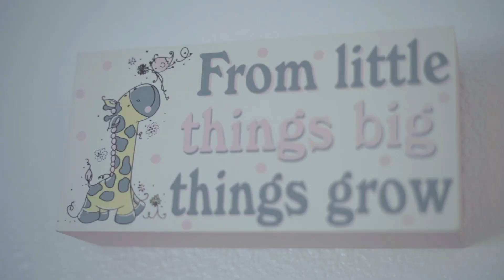Not for sale